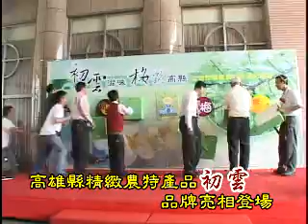970702高縣精緻農特產品初雲品牌亮相 楊秋興大力推薦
高縣精緻農特產品牌「初雲」，97年7月2日隆重上市，第一波首推甲仙地區農會的梅精、蜜餞、梅粉等梅製產品，縣長楊秋興表示，「初雲」梅產品真材實料、十分美味，不怕他縣市比較！